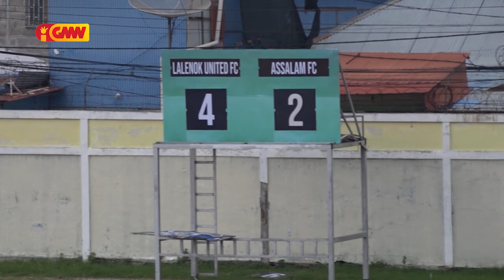Ekipa Futebol Lalenok United rekolla pontu tolu, hafoin halakon ekipa Assalam ho score (4-2)